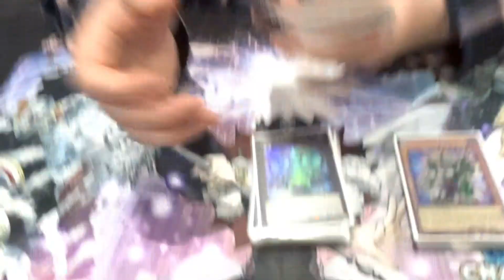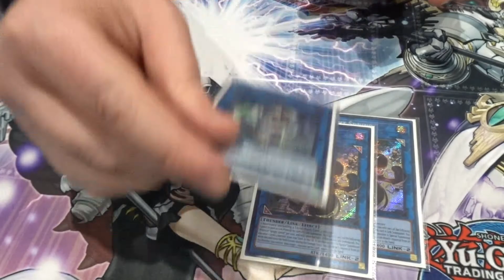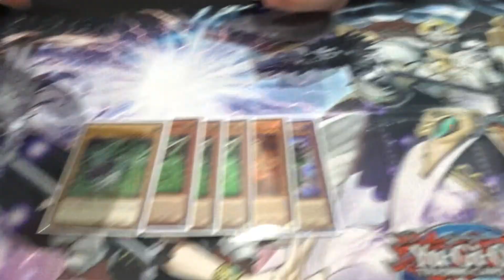5th Place TRI-Brigade+Spright | Providence, RI Regional 2023 | Matt Mastalarek